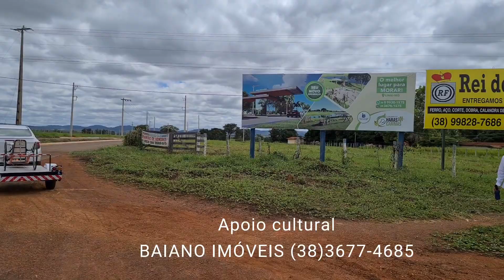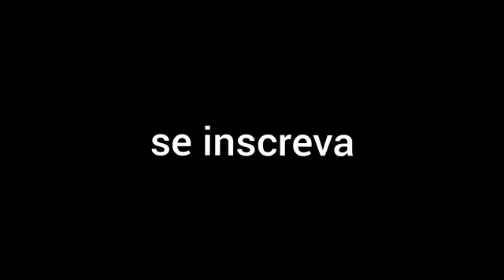Lindo vídeo um exemplo de superação de Miro Xisto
*Programa*
*Veja o que eu Vejo*

*Você sempre pode ir " Além do Limite " se acreditar em Deus e em si mesmo.*

lApoio cultural
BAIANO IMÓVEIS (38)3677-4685